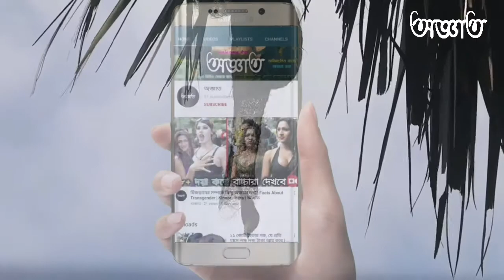পৃথিবীর সবচেয়ে অদ্ভুত এবং সুন্দর ৫ টি পাখির বাসা | Most Amezing Nests In The Animal World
পৃথিবীর সবচেয়ে অদ্ভুত এবং সুন্দর ৫ টি পাখির বাসা | Most Amezing Nests In The Animal World | অজ্ঞাত

বন্ধুরা, প্রতিটি প্রানীই নিজেদের থাকার জন্য ঘর তৈরি করে। আমাদের আজকের এই ভিডিওতে আমরা এমন কিছু সুন্দর এবং বিচিত্র পাখির বাসা দেখিয়েছি যেগুলো দেখলে আপনি অবাক হয়ে যাবেন। তাই আপনাদের কাছে শুধু একটাই অনুরোধ ভিডিওটি শেষ পর্যন্ত অবশ্যই দেখবেন। আশা করি ভিডিওটি আপনাদের ভালো লাগবে।

ভিডিওটি দেখার জন্য আপনাকে অসংখ্য 🙏ধন্যবাদ🙏.